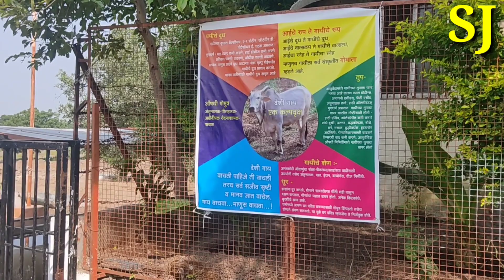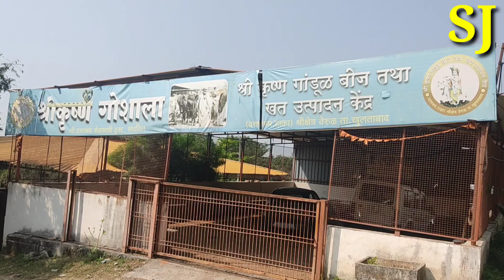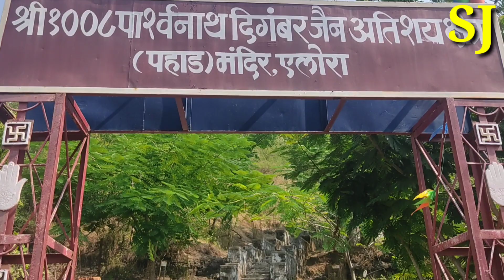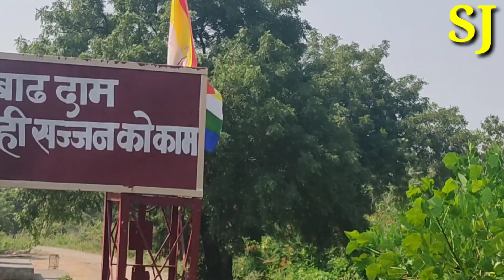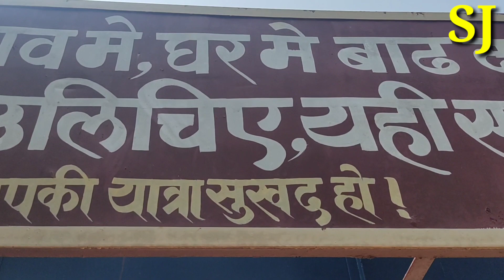ಈ ಜ್ಯೋತಿರ್ಲಿಂಗದಲ್ಲಿ ಕನ್ನಡಿಗರಿಗೆ ಉಚಿತ ವಸತಿ ವ್ಯವಸ್ಥೆ| Grishneswar|Jyotirling|Kedaranth Jyotirling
Sanjeevkumar_joshi youtub channel is a unique YouTube channel in kannada.
Indian &world history,easy &motivational tips and the science behinde Indian practices.
unknown facts .